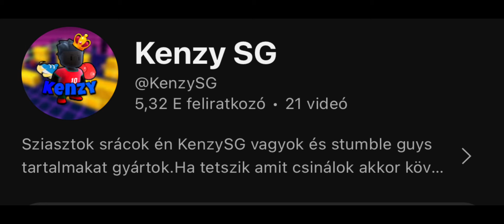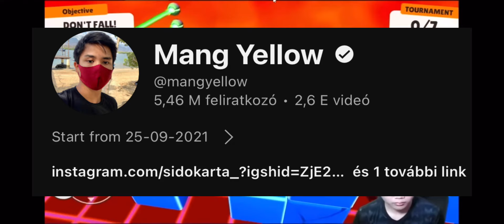Mang yellow VS én